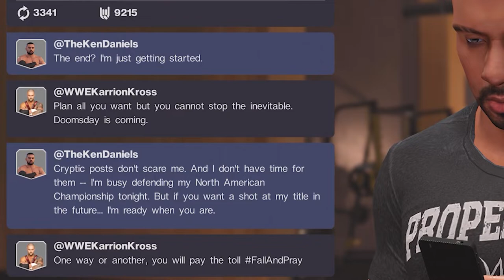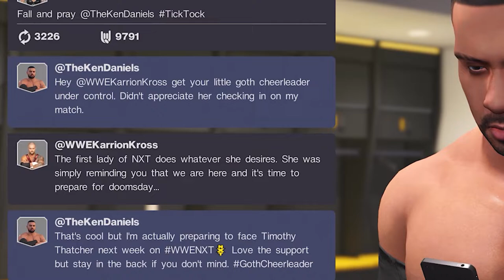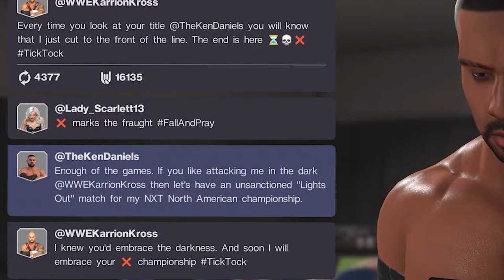WWE 2K22 MyRISE - Karrion Kross Wants The NXT North American Championship!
In today's video of WWE 2K22 MyRISE, Karrion Kross and Scarlett play mind games, as Karrion Kross wants the NXT North American Championship.